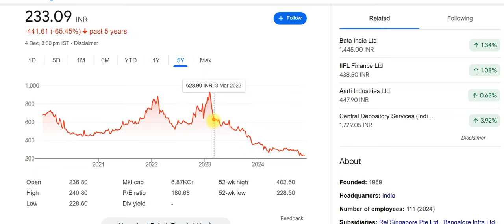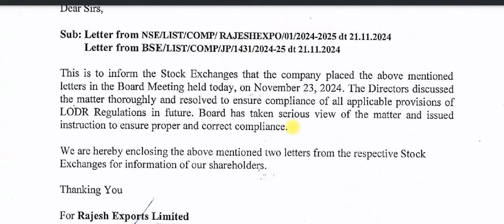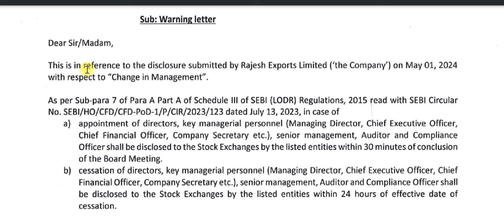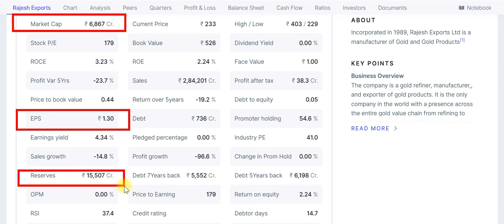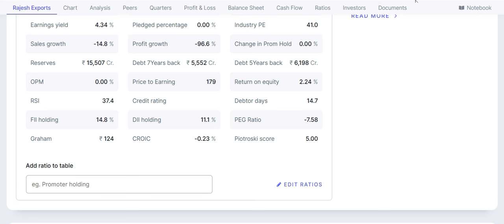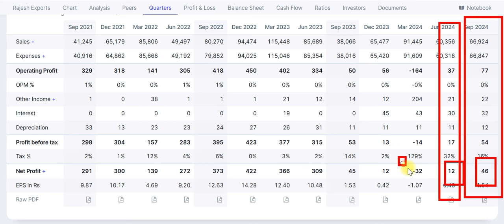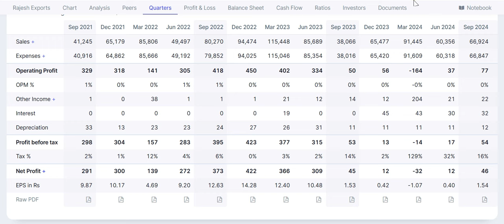rajesh exports share latest news | rajesh exports share analysis | rajesh exports falling